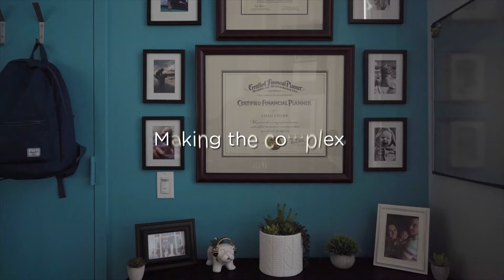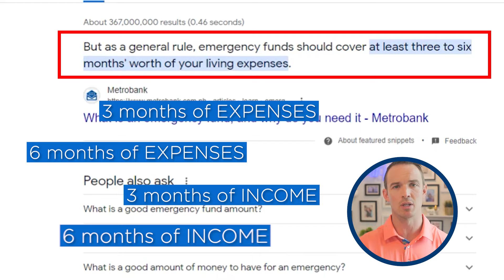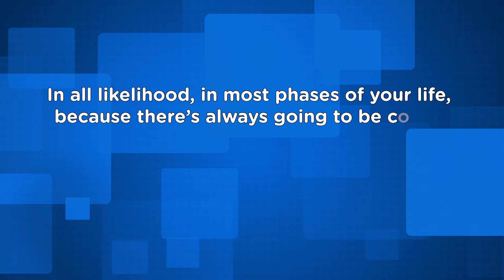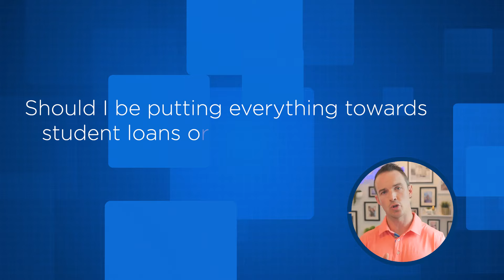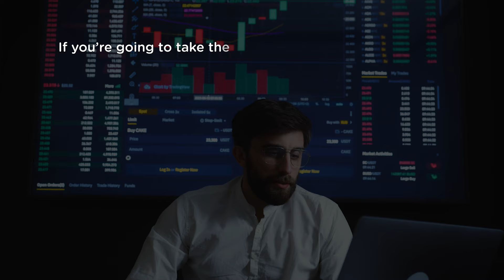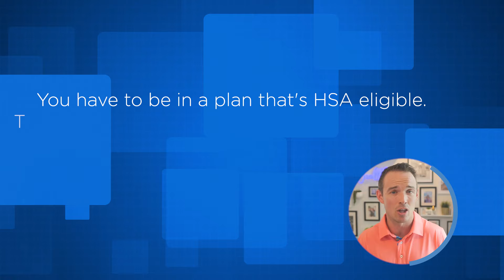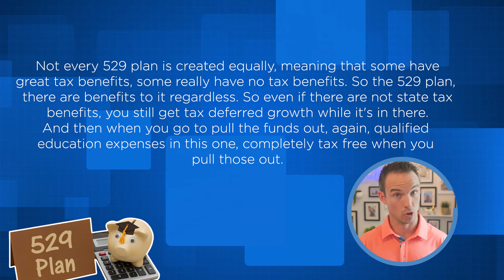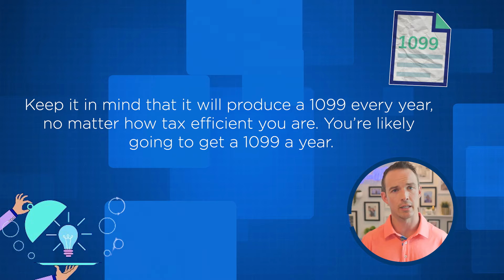Optimal Order To Save & Invest Your Money As A High-Income Earner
The conversation revolves around the best strategy for saving and investing money for high-income earners. We discuss various financial buckets/levels, such as emergency funds, 401k and 403b matches, bad debt, Roth IRAs, HSAs, 529 plans, taxable accounts, other investments, and low-interest debt. The conversation highlights the importance of consistency and controlling emotions to achieve long-term financial success. We also encourage customizing the order based on individual circumstances and goals.

Key Insights 💡
• Consistency and controlling emotions are key to long-term financial success.
• The optimal order to save and invest money as a high-income earner includes emergency funds, 401k and 403b matches, bad debt, Roth IRAs, HSAs, 529 plans, taxable accounts, other investments, and low-interest debt.
• Customize the order based on individual circumstances and goals.
• Don't forget to have some fun and enjoy the fruits of your financial success.

Highlights 🕒
00:00 Introduction: Optimal Order to Save and Invest
00:53 Keys to Long-Term Success
01:25 Level 1: Emergency Fund
02:42 Level 2: 401k and 403b Match
04:48 Level 3: Bad Debt
06:56 Level 4: Maxing out 401k or 403b
07:50 Level 5: Filling up Roth IRA
09:04 Level 6: Health Savings Account (HSA)
10:22 Level 7: Other Pre-tax Savings
12:16 Level 8: 529 Plan
13:43 Level 9: Taxable Account
15:37 Level 10: Other Investments
16:50 Level 11: Low-Interest Debt
18:30 Conclusion: Have Some Fun

Please share any topics or questions you would like to see featured in our videos in the future! Drop us a line in the comments 🙏